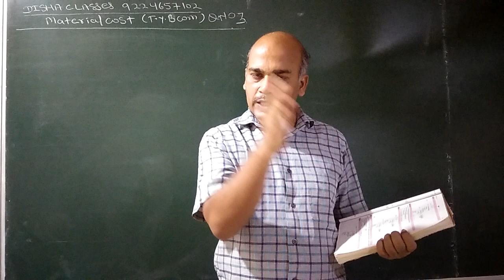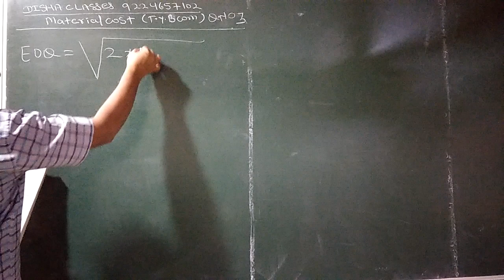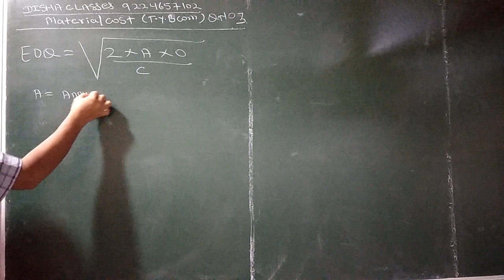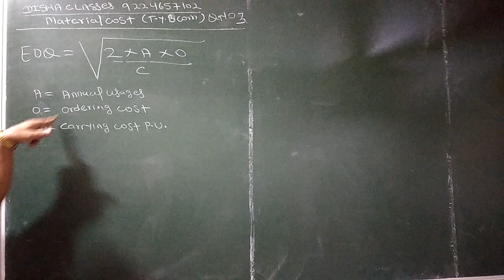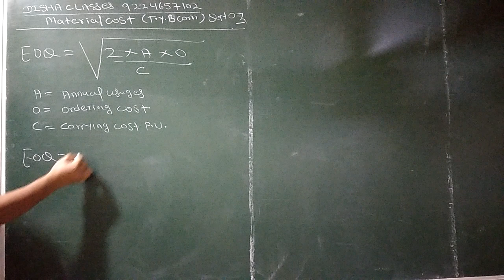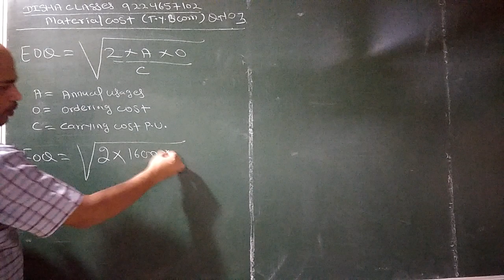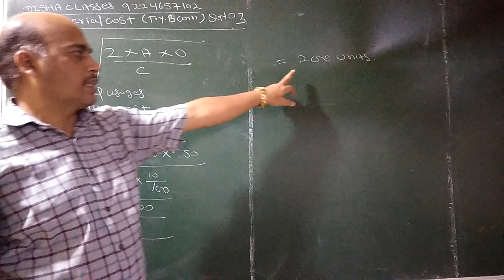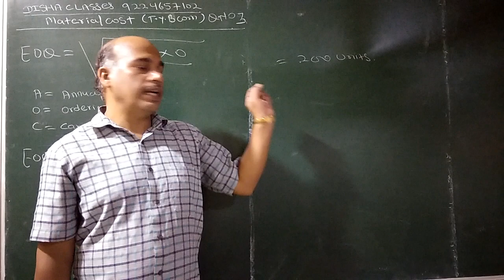# 3 ECONOMIC ORDER QUANTITY(EOQ)-TYB.COM ACCOUNT LECTURE -PROBLEM NO.03 LECTURE NO 01-DISHACLASSES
Meaning of EOQ=THIS IS ANOTHER TECHNIQUE TO DETERMINE HOW MUCH TO BUY ? THE PURCHASE AND STORING FUNCTION IN INVOLVE CERTAIN COST . WHEN STOCK IS INCREASE THE NO.OF PURCHASE CAN BE REDUCE THUS COST OF STORING WOULD BE INCREASE BUT COST OF PLACING ORDER WOULD BE DECREASE AND LIKE WISE IN OPPOSITE DIRECTION.

1-COST OF PLACING ORDER
2-COST OF CARRYING COST

THERE ARE TWO METHOD OF CALCULATING EOQ:

1.FORMULA METHOD
2.TABULAR METHOD

.EOQ=√2AO÷C

WHERE ,

A=ANNUAL USAGE

O=ORDERING COST

C=CARRYING COST